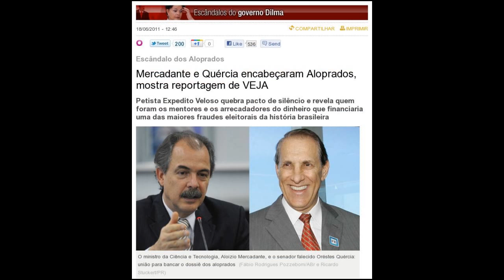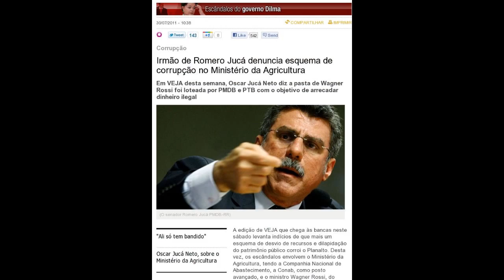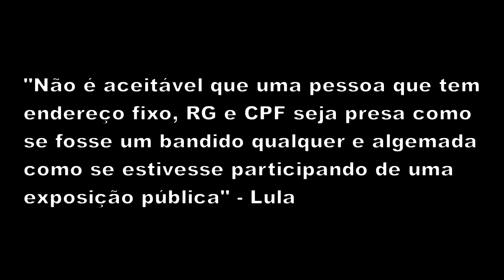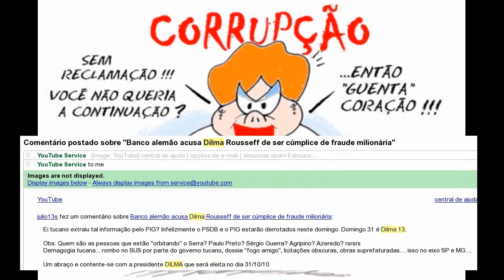PT: uma escola de corrupção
Balanço da metade do primeiro ano do governo Dilma (PT)... mantendo a tradição de corrupção de seu antecessor, Lula.

Ministro das Cidades nega irregularidade em depoimento na Câmara

Ministério das Cidades oferece mesada em troca de apoio
Em guerra para retomar o controle do PP, o ministro Mário Negromonte ofereceu pagamentos de 30.000 reais a parlamentares da legenda

Irmão de líder do governo, Jucazinho diz que só tem bandido na Conab e acusa ministro da Agricultura

Revistas: as ligações de Pedro Novais com a "festa" do Turismo

Esquema de desvios no Turismo tem cúmplices na Caixa, diz PF

Líder do PT ignora o passado e afirma que CPI da Corrupção serve para desestabilizar o governo

Provas contra número 2 do Turismo são robustas, diz PF

Desvios no Ministério do Turismo podem chegar a R$ 4 milhões

Relaxa e goza: Marta diz que ex-assessor preso teve "conduta exemplar"

Articulista de José Dirceu tem ONG que recebeu R$ 10,5 milhões do Turismo

Para Nelson Jobim, Ideli é "fraquinha" e Gleisi "não conhece Brasília"

Mercadante e Quércia encabeçaram Aloprados, mostra reportagem de VEJA

Lula: abandona Alfredo e diz que é preciso investigar denúncias de corrupção

Lula aconselha Dilma a ir com calma nas 'faxinas'

Lula diz que presos pela PF não são 'bandido qualquer'

Lula compara preso político de Cuba a bandido de SP

Todo o conteúdo de Blog do Planalto está licenciado sob a CC-by-sa-2.5